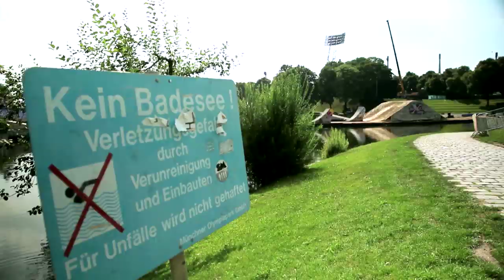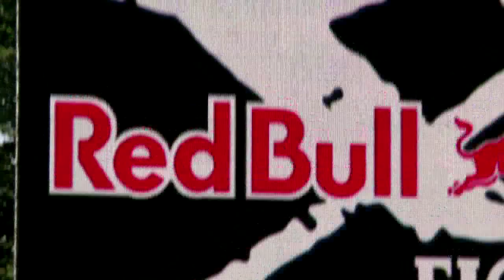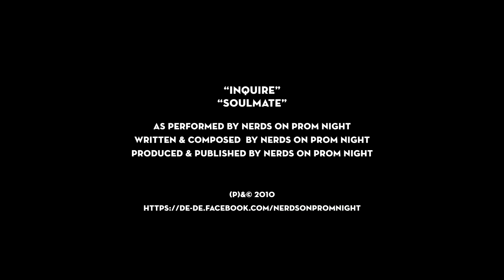Red Bull X-Fighters Munich 2014 - Tom Pages Bike Flip - Josh Sheehan Double Backflip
This is footage from our upcoming FMX-Documentary.
Filmed at the Red Bull X-Fighters Munich 2014 on the Olympic Lake.
Watch High Speed Footage, more Interviews and awesome Tricks in our upcoming FMX-Movie.

See the World Best FMX-Riders on the first floating course ever build in FMX history:
Josh Sheehan, Tom Pagès, Luc Ackermann, Levi Sherwood, Taka Higashino